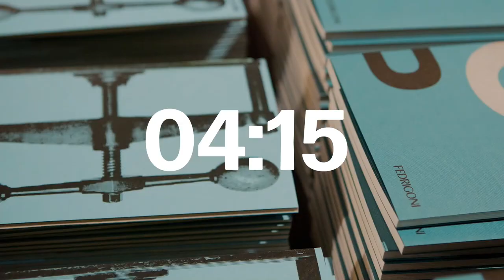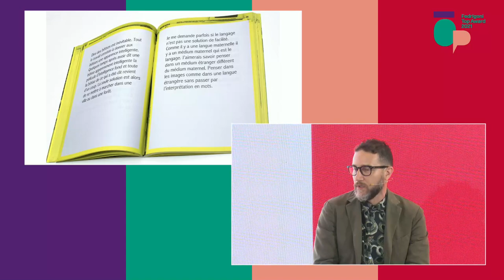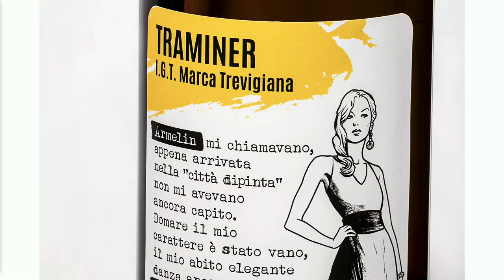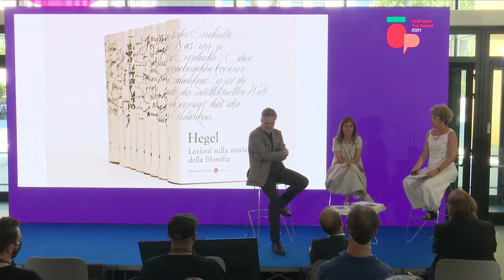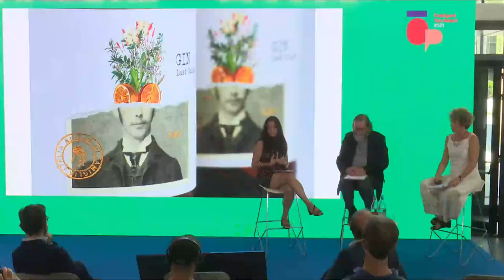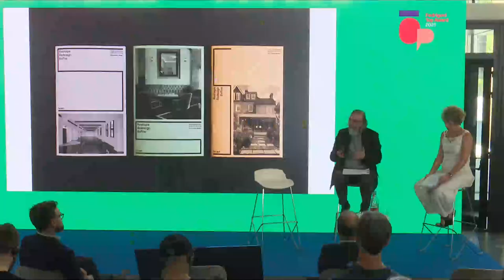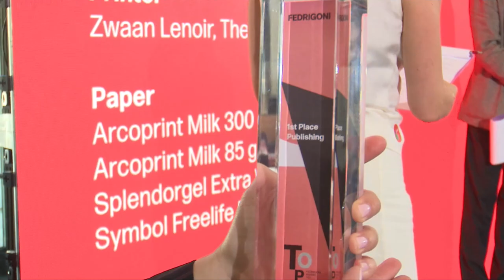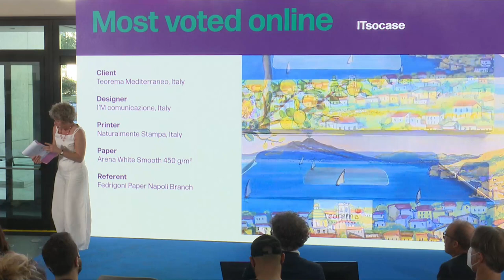Fedrigoni Top Award 2021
International designers and professionals specialised in the paper industry discuss trends, sustainability and opportunities relating to the choice of materials for packaging, labelling, publishing, digital printing e corporate identity.